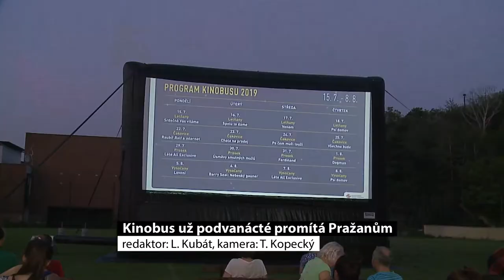Kinobus už po dvanácté promítá Pražanům